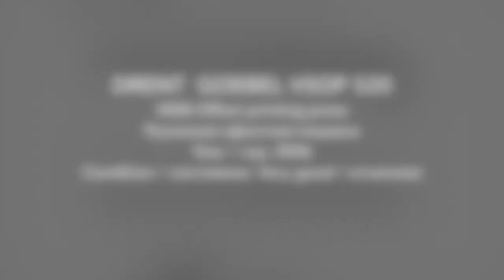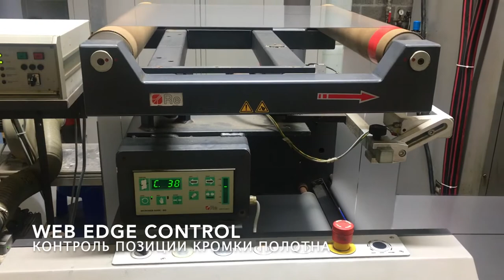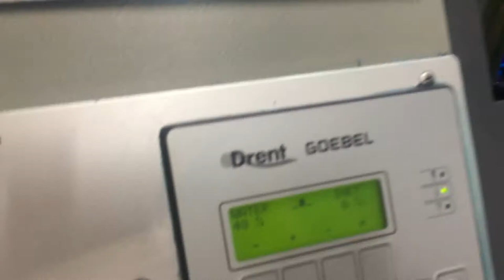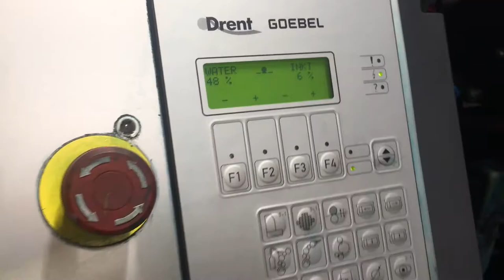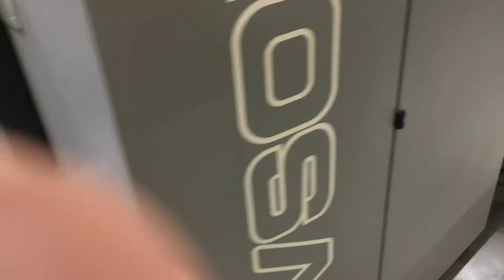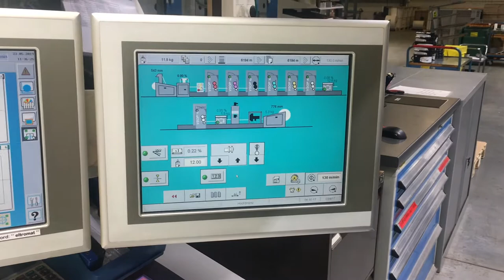Goebel Drent VSOP 520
ANT Maschinenhandel UG, Germany presents:

DRENT GOEBEL
Modell: VSOP 520 (6-L-UV)

Roll offset printing machine with flexo varnishing unit and UV dryer

Year: 2006
Condition: very good
Inspection possible, this machine is still in production

6 x Colors

1x UV - flexo varnish

Web width: 520 mm
Web speed: 400 m/min

A lot of flexo printing cylinders available